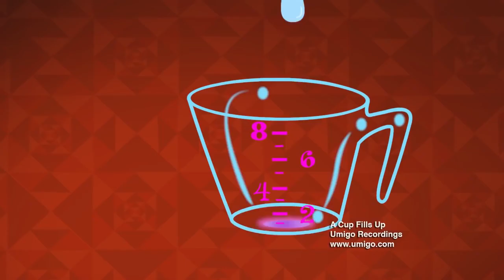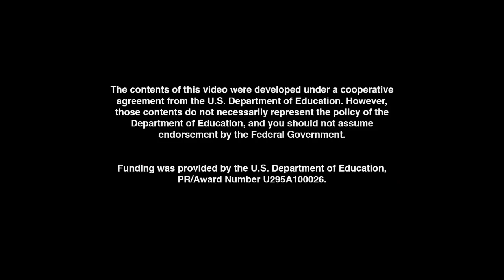UMIGO: A Cup Fills Up | WildBrain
Are you ready for some fun FREE learning for kids?  UMIGO is all about teaching early math and science in a whole new way! Learn all about CAPACITY!  Get ready for a terrific musical ride in the wild west town of Capa City!

Lyrics:

CHORUS 1:

WHEN A CUP FILLS UP
You can see
It has more more more capacity
Capacity, that's  what I hold in me
I was a cup
But A CUP FILLS UP

VERSE 1:

There was once a time, I was a little ol' cup
A meager 8 ounces would fill me up
I hoped and dreamed that I soon would grow
And never, ever overflow

VERSE 2:

Well then one day, guess what I did see?
An 8 ounce cup, hey! just like me!
So we decided right then and there
To double up -- become a pair

BRIDGE:
Now "Pint's" our name -- it's sure got a ring
'Cause "Cup Times Two" is hard to sing
Now sixteen ounces will fill us up
I've sure grown since I was just a cup

VERSE 3:

As a pint you know we're were walking tall
Still LESS than a quart, we felt real small
It was obvious a quart was MORE
We gotta way to go for sure

VERSE 3 B (key change):
So we worked real hard and became a quart
And lived the life of a king in his court
Till one day, who should appear?
A gallon, the great! Now our plan was clear.

VERSE 4 (Last verse):

Our goal from then was plain to see
A gallon is what I want to be
Four quarts make a gallon, eight pints the SAME
I've grown to 16 cups now Gallon is my name.